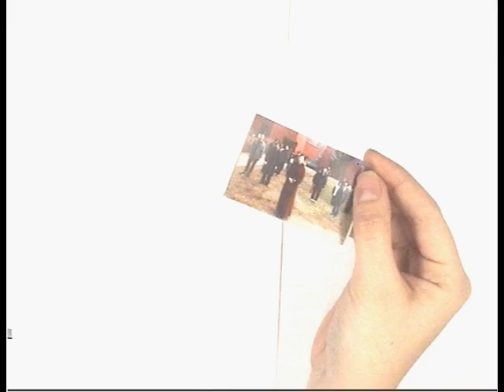ACID version test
19 janvier 2012.
ENSAD. Animation
Aurore, Mélody et Rosalie.